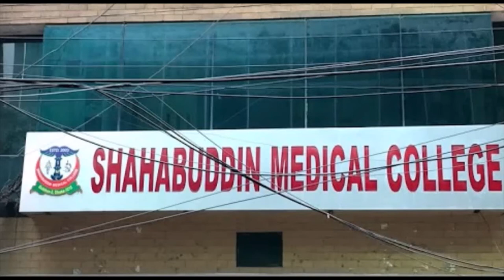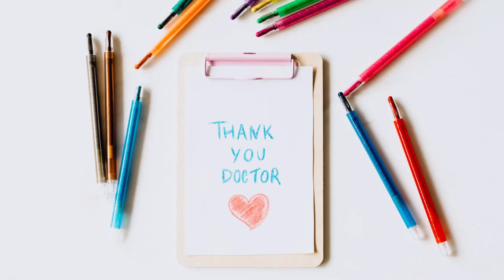Bangladesh Hospitals:Shahabuddin Medical_Regent Hospital Limited And What is The Next One In Dhaka.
Published ib_20-July-2020.
Bangladesh Hospitals:Shahabuddin Medical_Regent Hospital Limited And What is The Next One In Dhaka. Private hospitals in Bangladesh are becoming more and more corrupt day by day. Regent Hospital Limited Hospital had two branches, one in Uttara and the other in Mirpur. The hospital would not give coronavirus test or give a negative report, And they have no licence of the hospital and they chit with many people, Its owner Shahid is involved in many more corruptions, All his misdeeds were caught in the act and he was arrested while fleeing to India. Then yesterday Shahabuddin Medical College and misdeeds were caught. If Bangladesh does not need to get out of the situation quickly, Bangladesh will be in danger. There is no trust in doctors at the present time because they have become greedy. The amount of our physical and suffering is increasing along with the money. We need the cooperation of all the good doctors in Bangladesh to get out of the situation. Medicine is a great profession that they have ruined and we must see a good doctor bring it back. So before we take treatment, we must think that it will be better to take treatment in a good hospital where we will not be deceived.